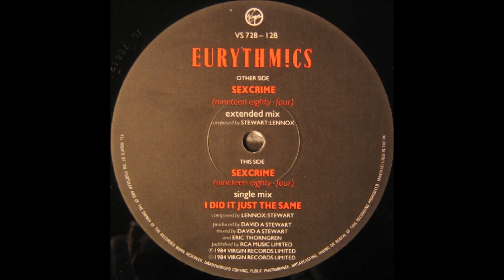Eurythmics - Sexcrime (Nineteen Eighty-Four) (Extended Mix)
Label: Virgin
Format: Vinyl, 12", 45 RPM
Country: UK
Year: 1984
Genre: Electronic
Style: Synth-pop
Mix By: David A. Stewart, Eric Thorngren